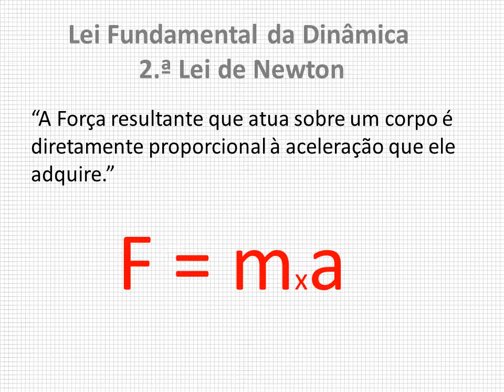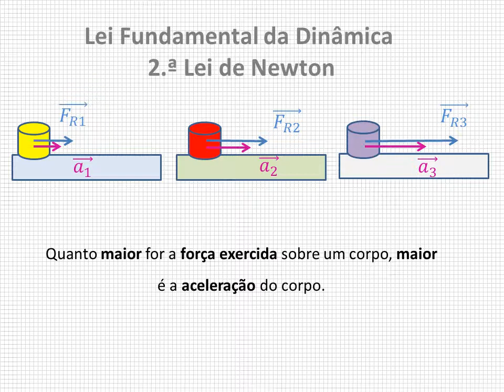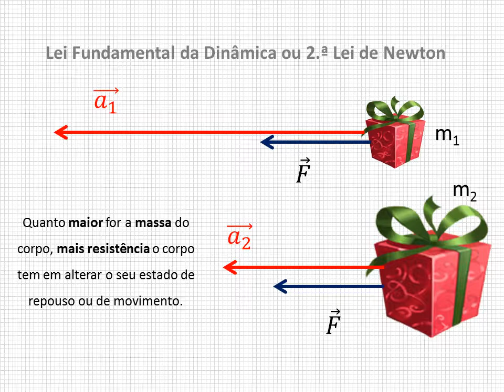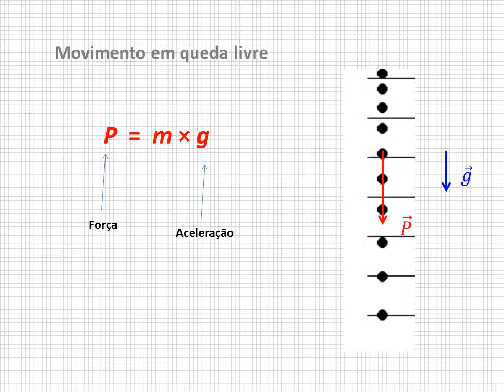8. Lei fundamental da dinâmica